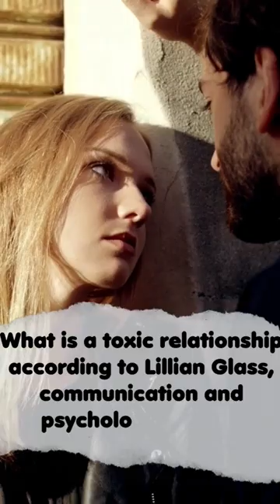WHAT IS A TOXIC RELATIONSHIP ACCORDING TO LILLIAN GLASS, COMMUNICATION AND PSYCHOLOGY EXPERT